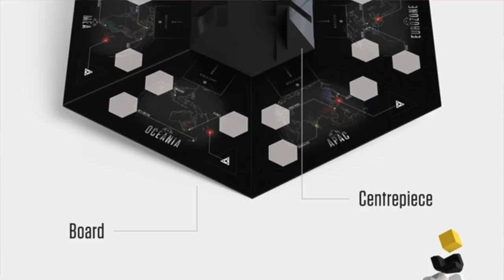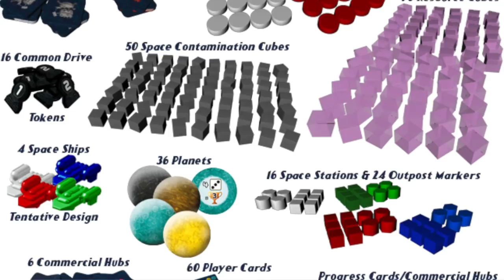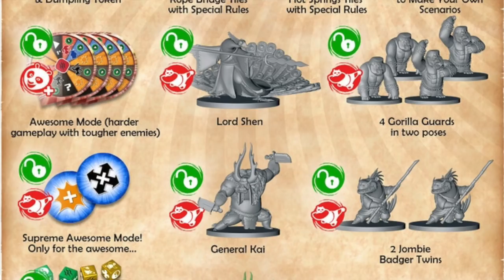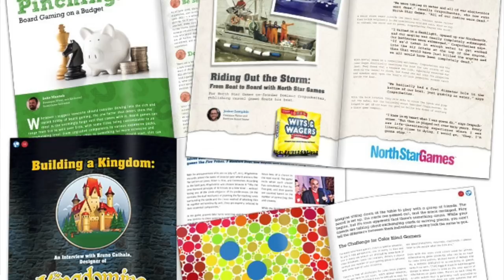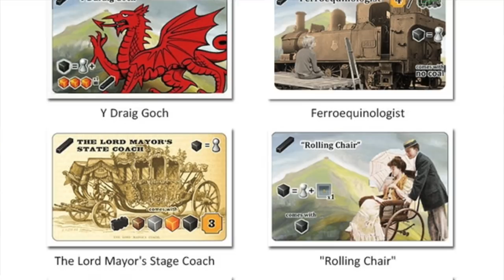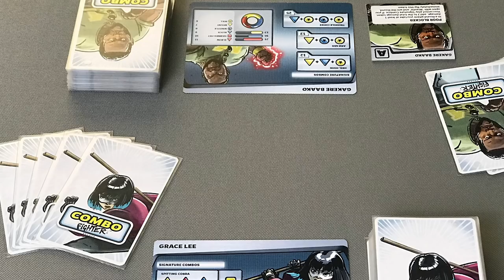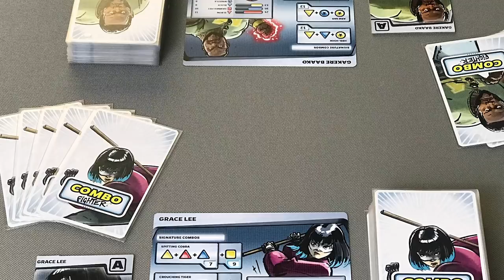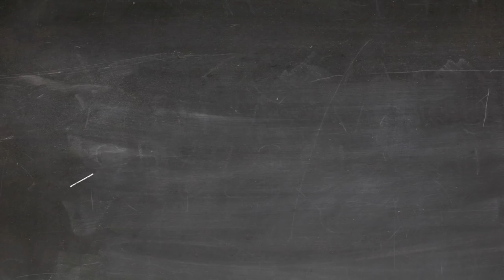Crowd Surfing July 11, 2018 (Missed it by THAT Much!)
Tom Vasel takes a look at the world of Kickstarter, joined by several Kickstarter experts!